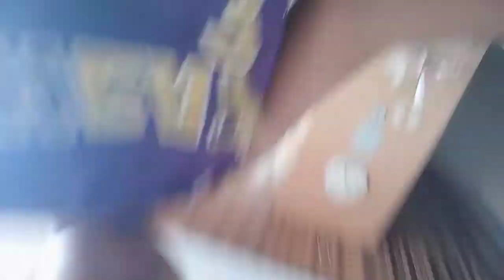kitchen full ver